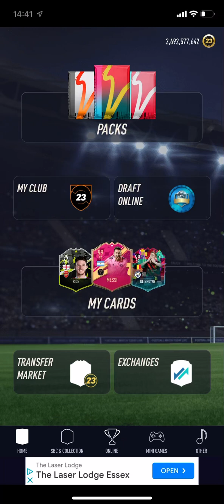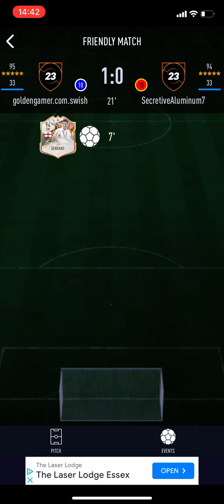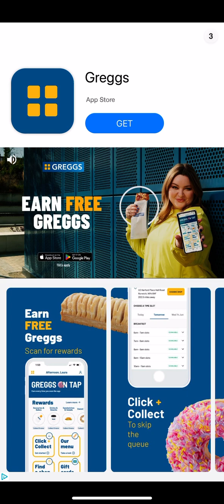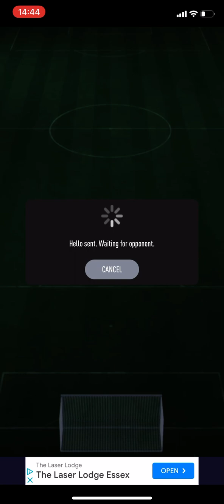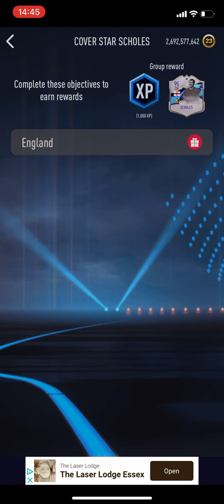Winning 5 Games with a full English squad on Smoq Games 23 07/09/23